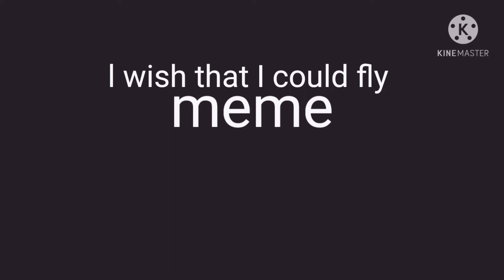I wish that I could fly! meme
at (TMP2) nerd and Alpha